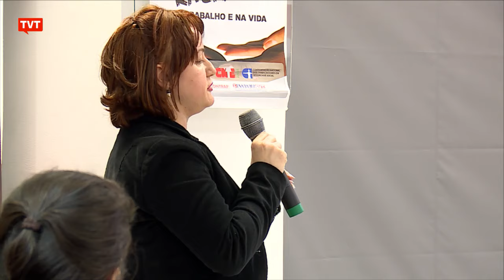3º Encontro Estadual de Blogueir@s e Ativistas Digitais do Estado de SP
Nos dias 9 e 10 de junho acontece o 3o Encontro de Blogueir@s e Ativistas Digitais do Estado de SP.

O encontro é realizado há cada dois anos, alternando com os encontros nacionais.

A atividade é uma inciativa do Comitê Estadual de Blogueiras/os Progressistas de SP e do Centro de Estudos da Mídia Alternativa Barão de Itararé, e visa discutir e trazer à tona temas relevantes da conjuntura, sob à perspetiva da comunicação.

A mídia tradicional tem participado como agente político ativo em diversas pautas e atacam os direitos humanos. A mídia alternativa, por sua vez, precisa se munir e estar preparada para fazer o contraponto à primeira.

Comunicadores de todo o estado de São Paulo e se reúnem em para debater a democratização da comunicação.

Veja a programação:

09/06 Abertura – Sexta-feira

18h30 Credenciamento
19h Mesa de abertura: Liberdade de expressão em tempos de exceção
• Altamiro Borges – Presidente do Centro de Estudos da Mídia Alternativa Barão de Itararé
• Gleisi Hoffmann – senadora pelo PT-PR
• Luciana Santos – deputada federal pelo PCdoB-PE
• Maria Inês Nassif – jornalista
• Mediação: Renata Mielli – Centro de Estudos da Mídia Alternativa Barão de Itararé e FNCD (Fórum Nacional pela Democratização da Comunicação)

10/06 - Sábado

Das 9h às 10h – Comunicação e Blogosfera na América Latina
• Marco Piva – jornalista, apresentador do programa Brasil Latino (Rádio USP).
• Leonardo Fernandes – jornalista, foi correspondente da Telesur no Brasil

Das 10h às 12h – Rodas de conversa

Roda 1: A mulher na mídia
• Jéssica Moreira – Nós, Mulheres da Periferia
• Marcha Mundial das Mulheres
● Beatriz Accioly Lins - Doutoranda em Antropologia Social no Programa de Pós-Graduação em Antropologia Social (PPGAS) da USP. Mestre em Antropologia Social pelo PPGAS-USP. Bacharel em Ciências Sociais pela Universidade de São Paulo.
Mediação:Fernanda Targa - Levante Popular da Juventude

Roda 2: Diversidade e comunicação
• Ane Sarinara - Coletiva Luana Barbosa
• Andrey Lemos - presidente nacional da União Nacional LGBT (UNA-LGBT)
• Léo Moreira Sá - Ator, homem-trans e Jornalista Livre
Mediação: Coletivo Manas e Monas

Roda 3: A relação da grande imprensa e o genocídio negro
• Douglas Belchior - Uneafro
• Junião - Cartunista da Ponte Jornalismo
• Tati Preta Soul - mulher preta, Rapper, poeta, militante das periferias e educadora Social no CEDECA Interlagos. Integrante do Coletivo Abayomi Aba- pela Juventude Negra viva desde 2012 e MOJUBÁ - Minha ancestralidade te incomoda.
Mediação: Gisele Brito, Rede Jornalistas das Periferias

12h – Almoço

Das 13h30 às 15h - Oficinas

• Memes – Mídia Ninja
• Fotografia – Sergio Silva – Fundação Perseu Abramo
• Transmissão ao vivo – Jornalistas Livres

Das 15h30 às 17h – Mesa final: Golpes ontem e hoje, 1964 e 2016 - semelhanças

• Eduardo Guimarães – Blog da Cidadania
• Laura Capriglione – Jornalistas Livres
• Rodrigo Vianna – blog Escrevinhador

Das 17h às 18h - Carta do